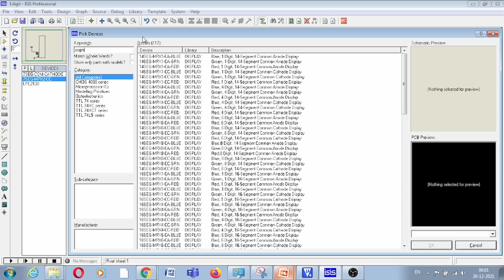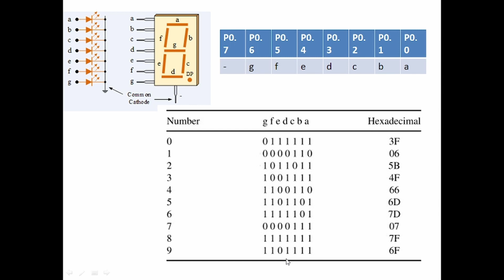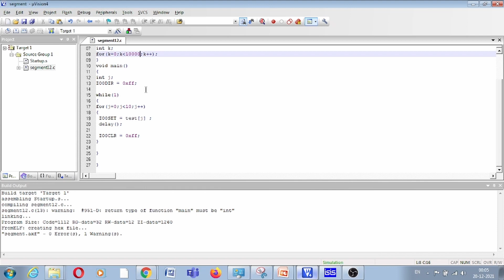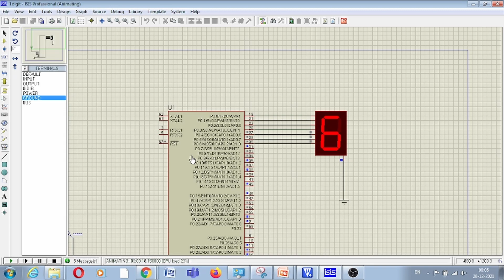0 to 9 Counter on 7-Segment - ARM 7 LPC2148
ARM 7 | Advanced Microprocessors In Hindi